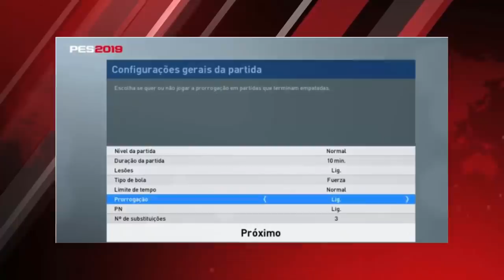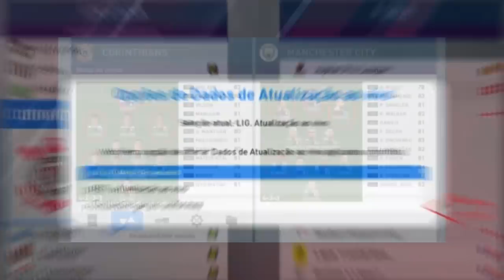PES 2019 - NOVIDADES DA DLC 2.0 & 3.0 QUE VOCÊ NÃO SABIA !! (INFORMAÇÕES)